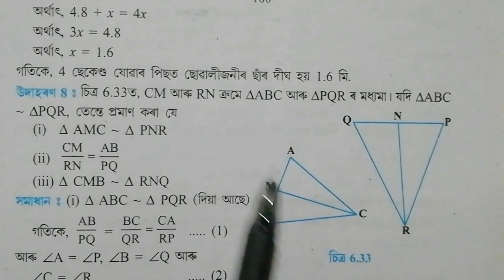Class10: Maths: ত্ৰিভুজ//Triangles// উদাহৰণ 8